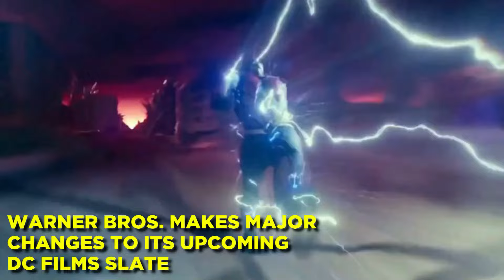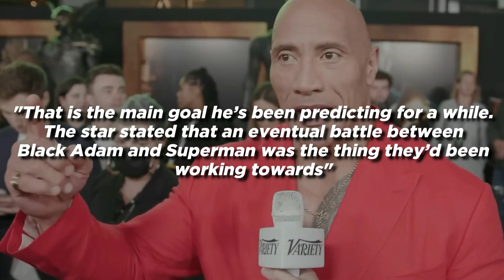Warner Bros Makes HUGE Changes To Its DC Lineup..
Welcome back to Recap District, today on the channel we're going to be talking about Warner Bros Makes HUGE Changes To Its DC Lineup.. if you're excited to learn more about this then make sure you watch the whole way through because you don't want to miss the details we have for you!